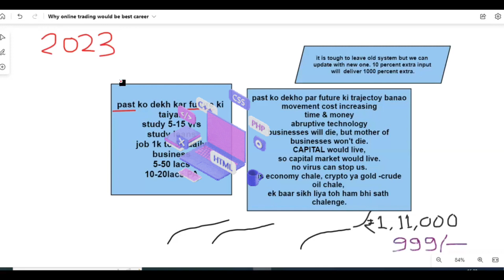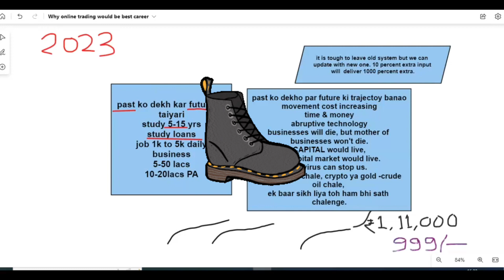The Stock Market: The Best Full-Time or Part-Time Career Option in 2023